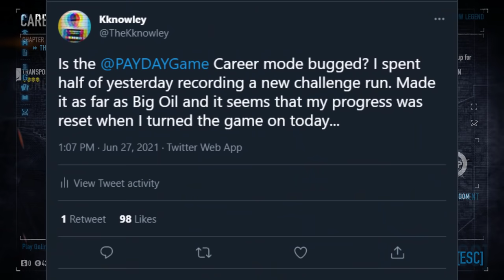Can You Beat Payday 2 With Only the Starting Weapons?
AMCAR and Chimano 88 only baby. B33croft told me they sucked.

Payday 2 Challenge runs incorporate fun and challenging limitations to the game as I play through the storyline with a strict ruleset for competition. If you liked this concept let me know and be sure to drop your own challenge ideas in the comments!